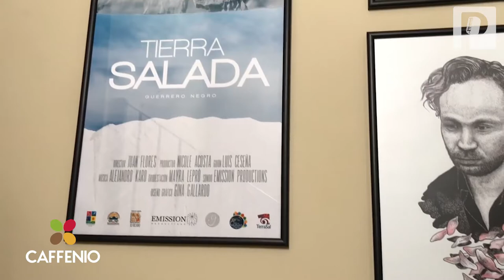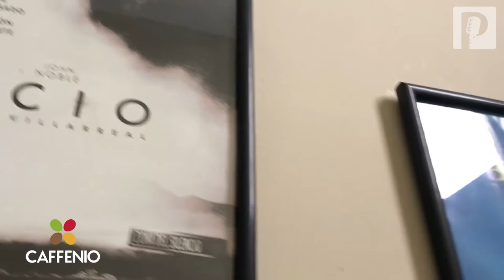El hermosillense Alejandro Karo produce soundtracks para películas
Alejandro Karo pasó de escribir pequeñas piezas musicales por instinto en su habitación, cuando tenía 16 años, a leer su nombre en los carteles de películas en las antesalas de los cines.
El joven hermosillense de 26 años se ha abierto las puertas al mundo de la composición musical cinematográfica y a su corta edad ha trabajado en cinco películas como compositor y en 11 producciones como preparador musical y orquestador.